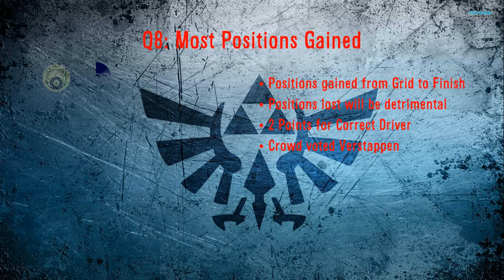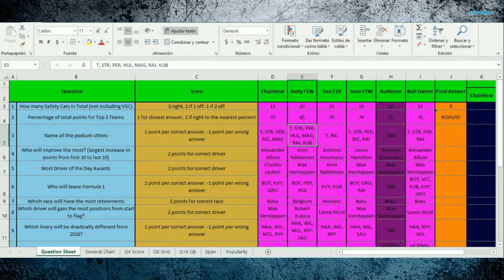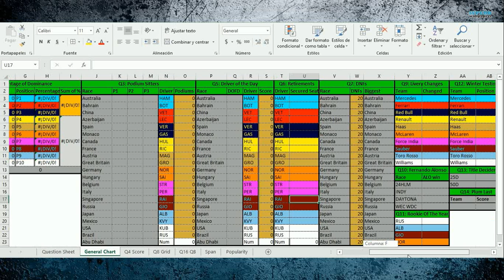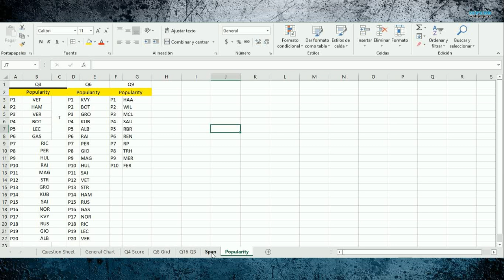Chainbear Questionaire Prediction Challenge - My Take